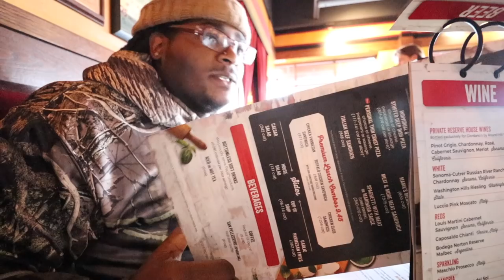GETTING A HAIRCUT BY THE BEST REVIEWED BARBER IN CHICAGO (5 STAR)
JHITZ" MUSIC on